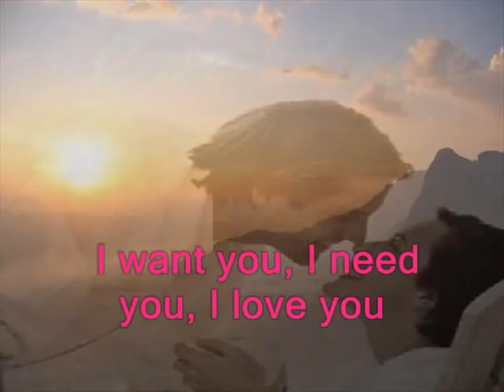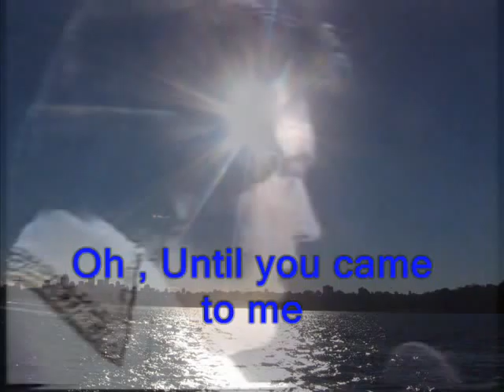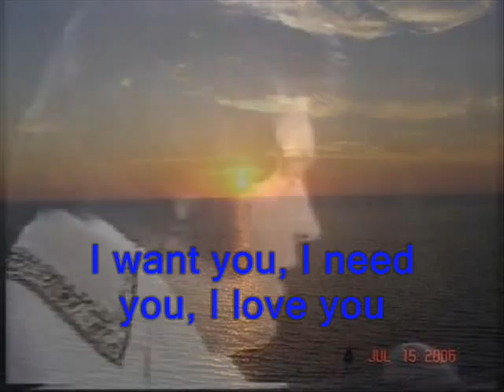I Want You I Need You I love you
Hold me close, hold me tight
Make me thrill with delight
Let me know where I stand from the start

Evry time that youre near
All my cares disappear
Darling, youre all that Im living for

I thought I could live without romance
Until you came to me
But now I know that
I will go on loving you eternally

Wont you please be my own?
Never leave me alone
cause I die evry time were apart